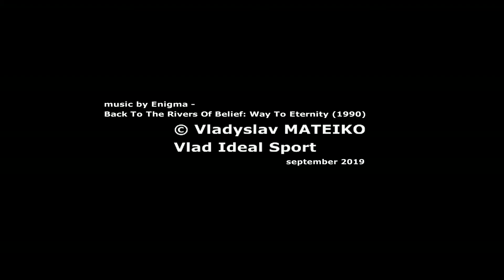Way to Meditation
Natural Bodybuilding & Fitness Motivation (Meditation)
I am 48 ツ the last 5 years without taking steroids or hormones ツ moving to Eternal Youth
music by Enigma ⇄ Back To The Rivers Of Belief: Way To Eternity (1990)